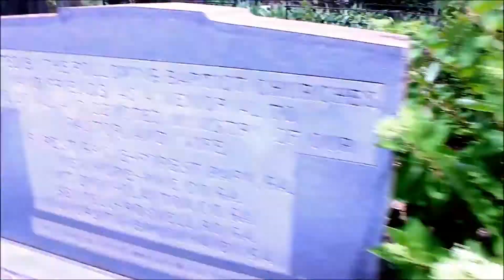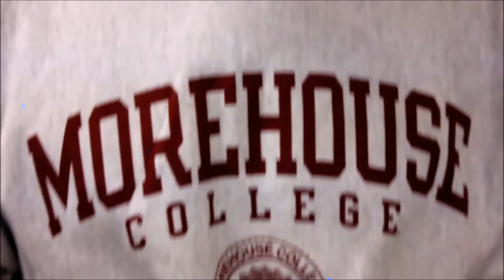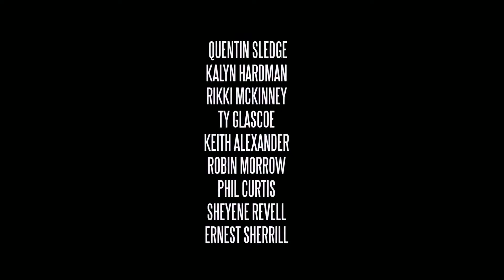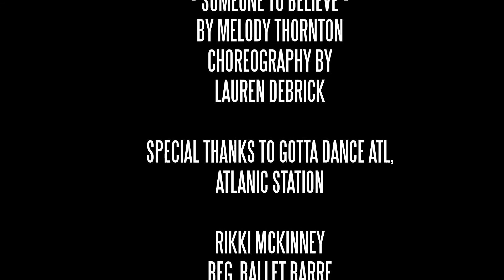Romeo and Julian - The Web Series: Ep. 102 "Romeo'z Coming Out"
Ep. 102 "Romeo'z Coming Out"  Goes into the Life of Shy and Reserved Romeo and a Couple of His Friends. See How His Journey to True Love Begins.

 Romeo and Julian is Based on True Events From Its Creator Lyrik London. An Urban and Innovative Twist To The Classic Love Story Romeo and Juliet Based In Atlanta Georgia. Watch Two Groups Of Dancers, From Two Different Places Fall In Love, Create War, and Give Extraordinary Performances. Glee Meets Scandal Meets Hit The Floor. A Handful of Surprises You'll Never See Coming.

Created and Directed by Lyrik London